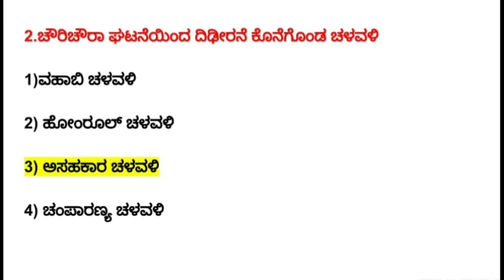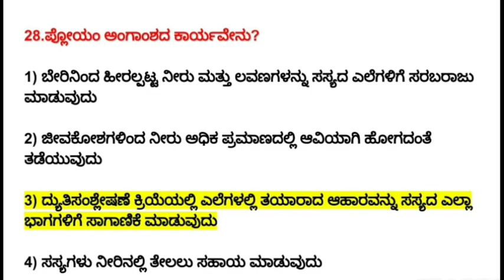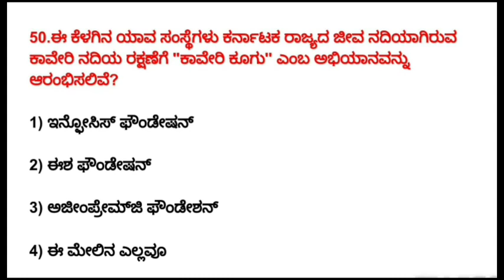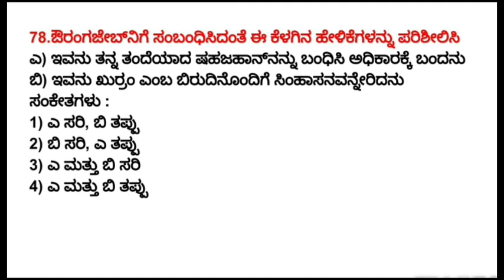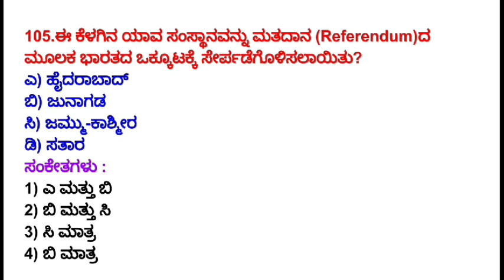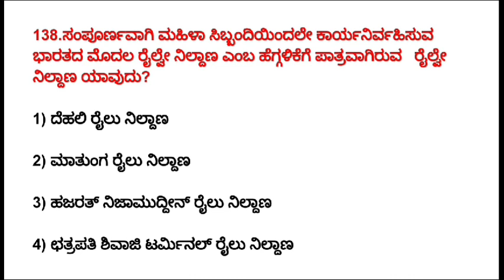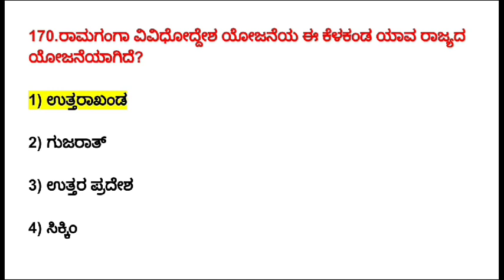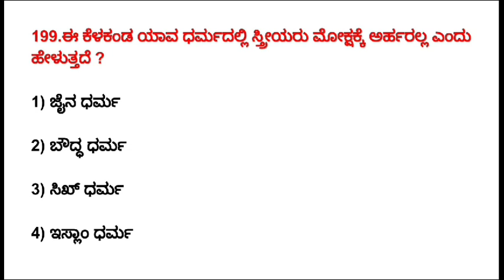(1-200) 2019 Most important kannada questions:-KANNADA GK QUESTIONS FOR KAS PSI PC FDA SDA RRB EXAMS